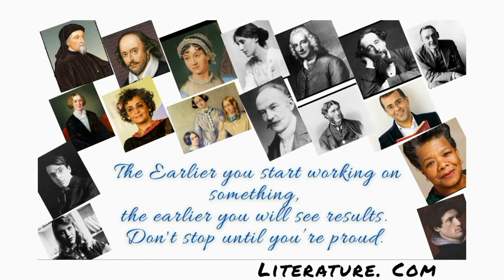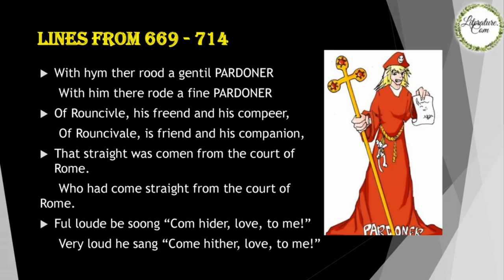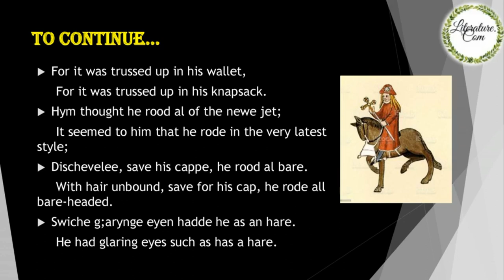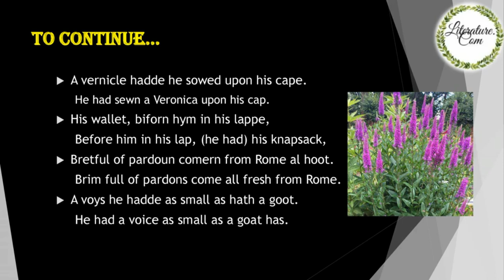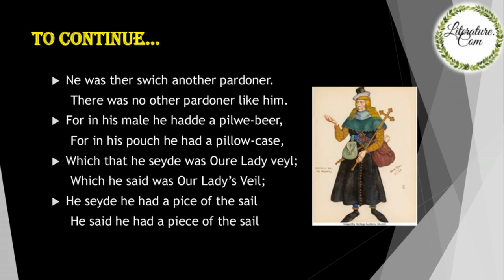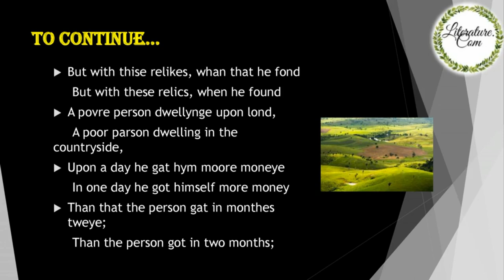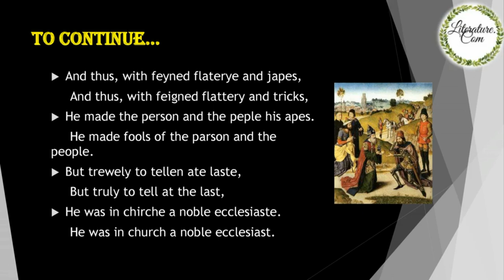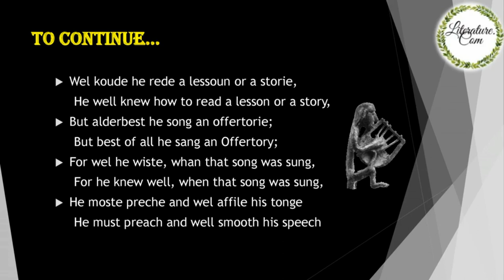24. Pardoner - Prologue to the Canterbury tales in tamil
📚Easy and vivid explanation of  Geoffrey Chaucer's  Prologue to The Canterbury Tales in your way.
📚 This Session made easy in minutes for TET, PG TRB, UGCNET, SET & ENGLISH LITERATURE.
📚It helps you prepare it easily for all type of exams.